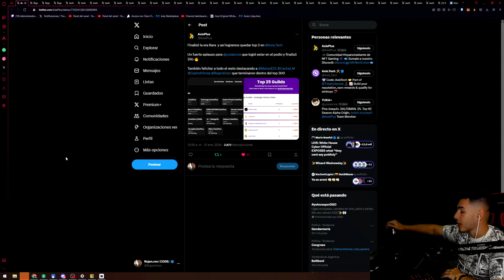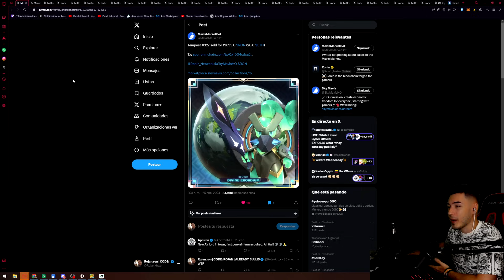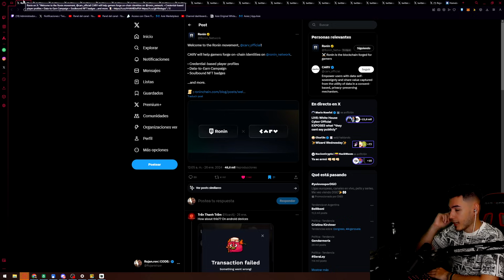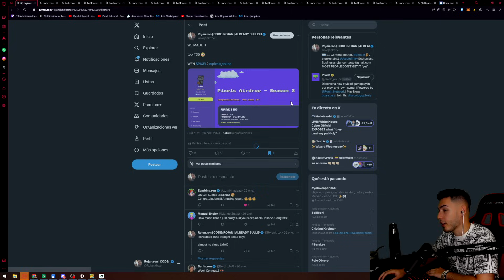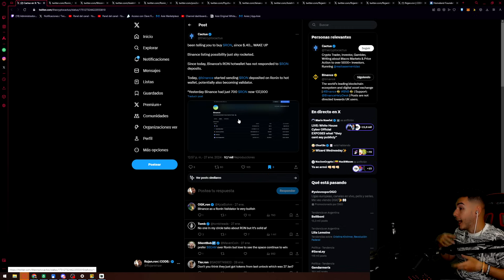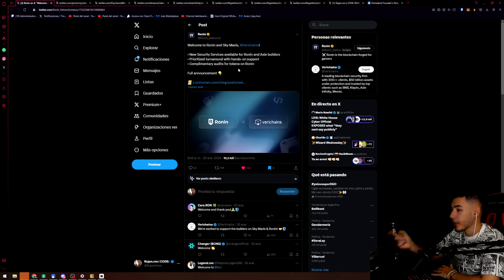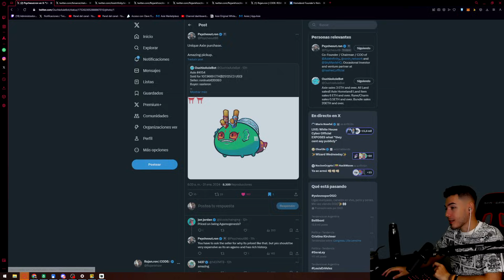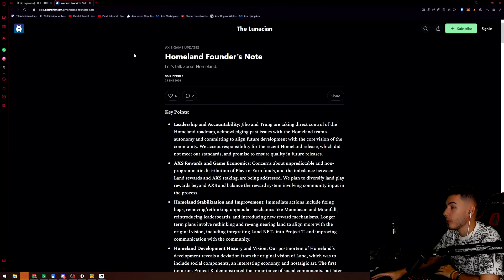TODAS LAS NOTICIAS DE LA ÚLTIMA SEMANA DE ENERO